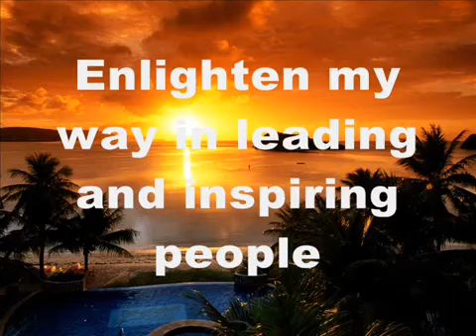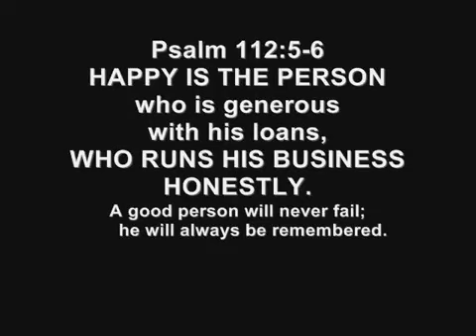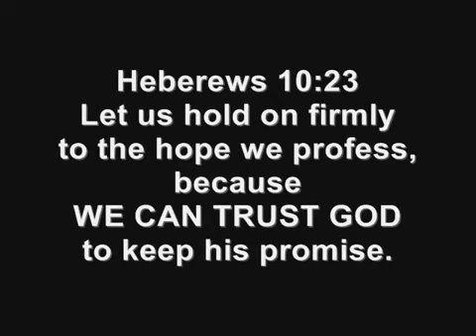Prayer Before Business Presentation/ Events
A Beautiful Prayer Before Business Presentation/ Events